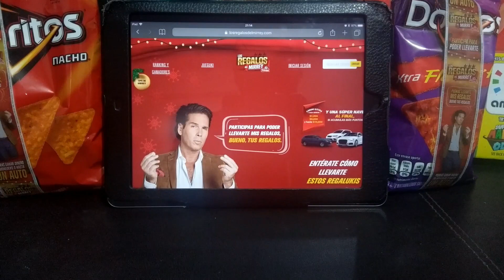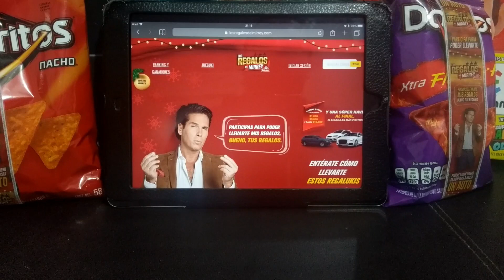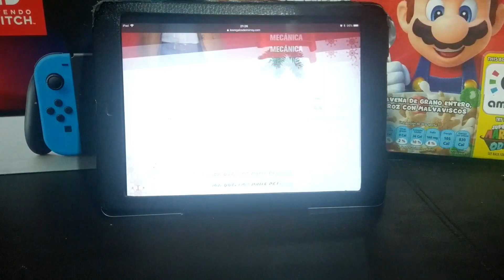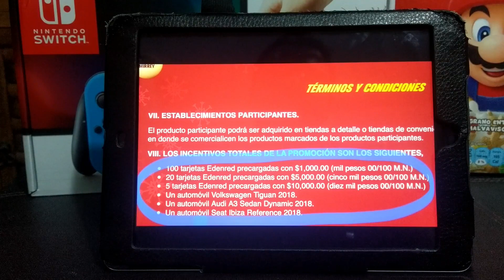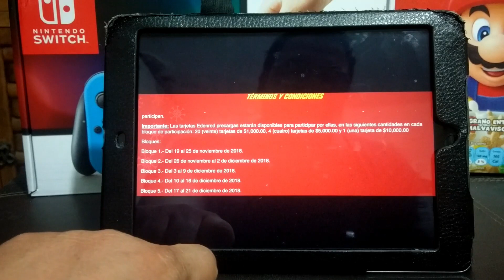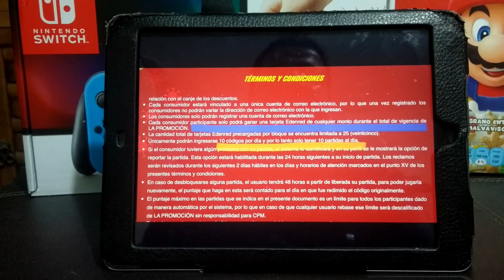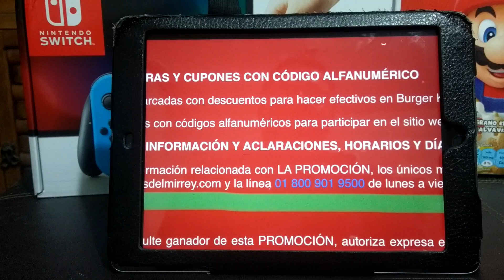LOS REGALOS DEL MIRREY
Aquí podrán encontrar las características mas importantes de la nueva promoción de Sabritas "Los Regalos del Mirrey"